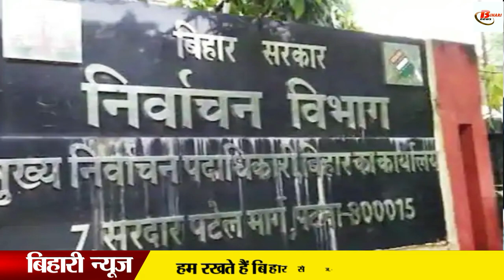प्रदेश में इस महीने हो सकता है नगर निकाय चुनाव